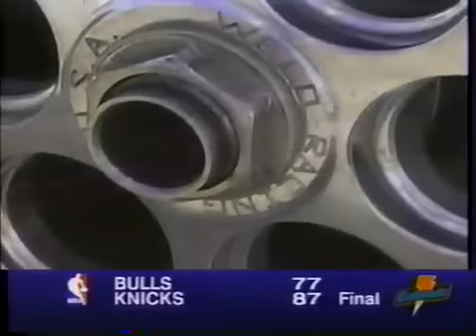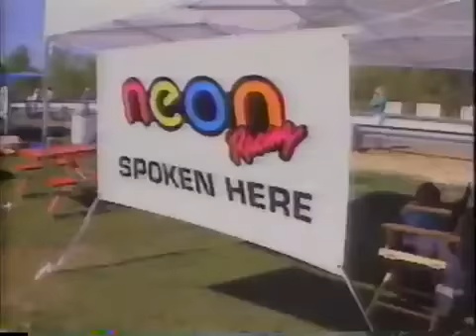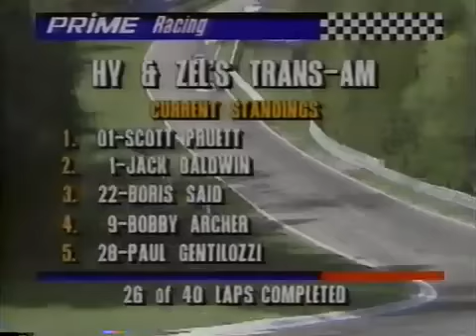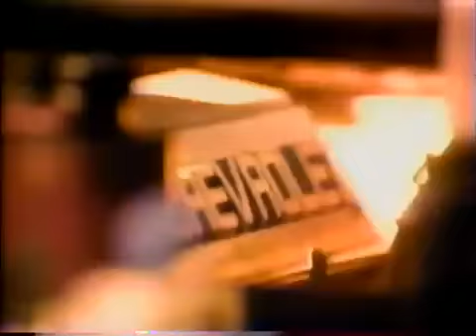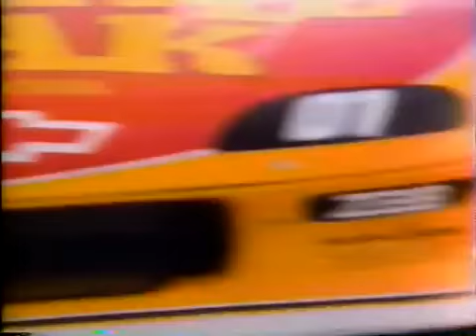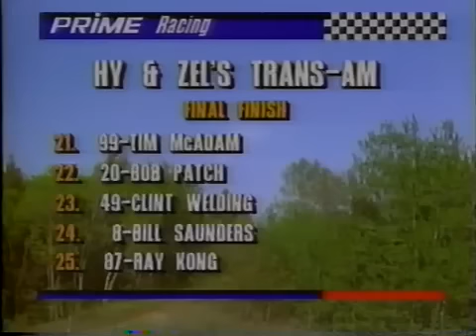1994 SCCA Trans Am Series @ Mosport (Full Race)